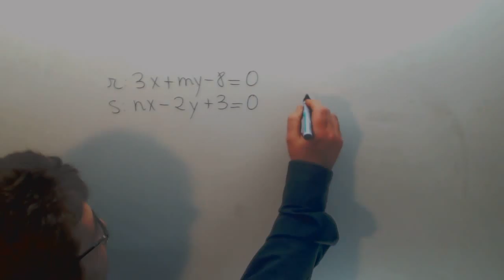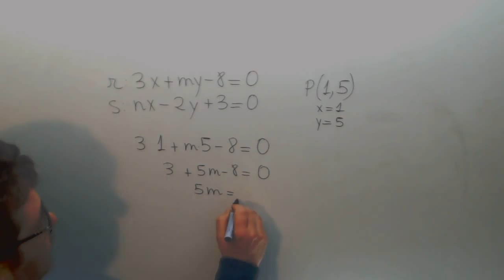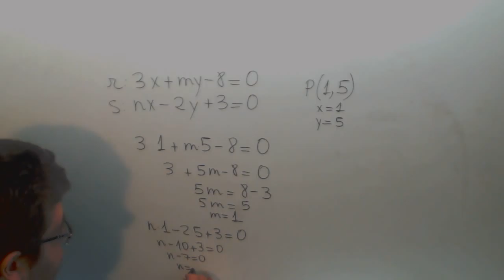Academia Usero Estepona